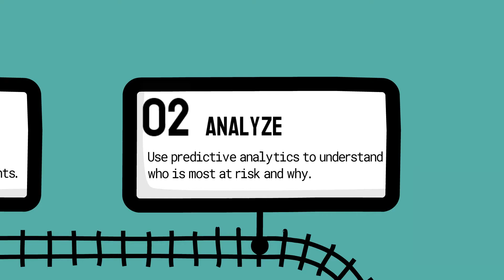Keep Your Students On Track!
Alla Breve Educational Consulting helps keep your students on track.